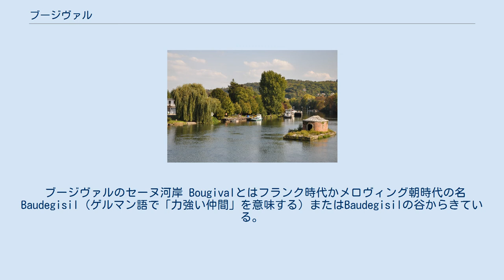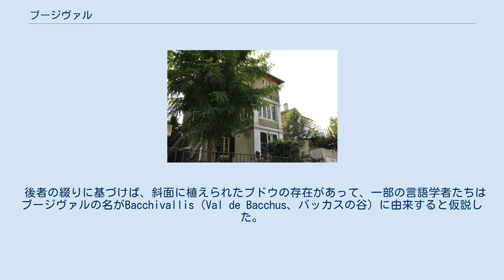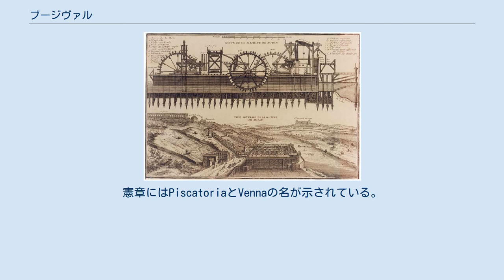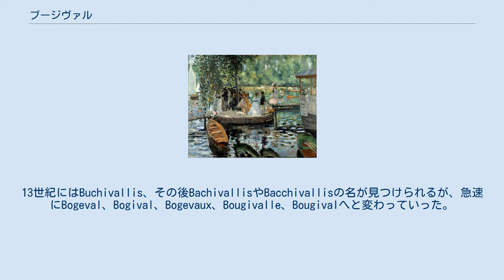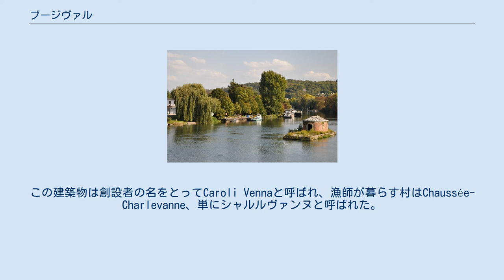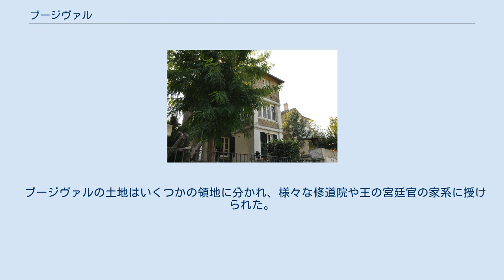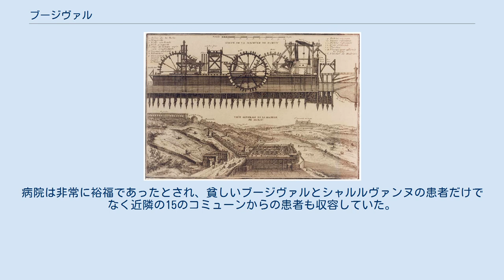ブージヴァル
ブージヴァル （Bougival）は、フランス、イル＝ド＝フランス地域圏、イヴリーヌ県のコミューン。
 閘門 ブージヴァルはセーヌ川左岸の湾曲した凹部にあり、サン＝ジェルマン＝アン＝レーのおよそ3km東に位置する。
ブージヴァルの位置はかつて水が流れていた沈没谷の河口部に当たる。
また、ブージヴァルはセーヌ川に浮かぶショーセ島の大部分と、ロジュ島も面積に含んでいる。
これら2つの島の間には閘門がある。
 ブージヴァルの標高は多様性に富む。
閘門では23.73m、教会では29.50mで、標高の最高地点は駅の近辺である。
 東はリュエイユ＝マルメゾン、南はラ・セル＝サン＝クルー、西はルーヴシエンヌ、北のクロワシー＝シュル＝セーヌはセーヌ川右岸で向かい合う。
 コミューンの土壌は全体的に石灰岩質である。
 コミューンには川沿いを走る県道113号線と、南北に通じる県道321号線が通じている。
後者はブージヴァル橋を右に向かって横切り、クロワシー＝シュル＝セーヌとの往来ができる。
 ブージヴァル駅はサン・ラザール駅からサン・ノム・ラ・ブルテシュ駅の区間の路線が通じる。
しかしブージヴァル駅はラ・セル＝サン＝クルーの領域内にある。
 コミューンの領域は高度に都市化されているが、特に南西端はルーヴシエンヌの森の一部をなす手つかずの森林が残されている。
 ブージヴァルのセーヌ河岸 Bougivalとはフランク時代かメロヴィング朝時代の名Baudegisil（ゲルマン語で「力強い仲間」を意味する）またはBaudegisilの谷からきている。
フランク族の王子ムンデリックの子孫、ボドギセル（Bodogisel）に由来するのかもしれない。
 その他に、ブージヴァルは「沼地の谷」（Val des Boges）と呼ばれていたという説がある。
このケルト語の名は、石炭やチョーク、石が産出された谷の両側を示すのに用いられた。
Val des Bogesは次第にBeudechisilovalle、Bogeval、Bogival、Bogevaux、Bogivaut、Bougivallis、Buchivallis、Burgi Vallisと変化していった。
13世紀にはBachivallisとなっていた。
 後者の綴りに基づけば、斜面に植えられたブドウの存在があって、一部の言語学者たちはブージヴァルの名がBacchivallis（Val de Bacchus、バッカスの谷）に由来すると仮説した。
 一部の学者たちはブージヴァルが「ウシの谷」を意味するVal des Bœufsから派生したと信じている。
重要な家畜の市がラ・セル＝サン＝クルーにあったからである。
これらのウシはシャルルヴァンヌ・ラ・ショーセから市場へ向け出荷され、「ウシの谷」を通過した。
1250年に市場はポワシーに移転した。
 ブージヴァルの起源は、9世紀に知られていたシャルルヴァンヌの集落である。
811年から829年にかけてのルイ敬虔王のディプロマにおいて、初めてまちに人が居住していたことが報告された。
この中で敬虔王の曽祖父カール・マルテルがパンセレ地方（メロヴィング朝時代にガリア人が居住）のセーヌ河岸（現在のリュエイユ＝マルメゾン）に漁場を築き、漁場はサン＝ジェルマン＝デ＝プレ修道院に授けられたという。
憲章にはPiscatoriaとVennaの名が示されている。
同じ場所は1008年に死んだ歴史家エモワンが、パリ周辺とKaroli-VennaとKaroli-Piscatoriaがノルマン人に荒らされたと記している。
 シャルルヴァンヌは、現在のラ・ショーセ島（La Chaussée、現在はリュエイユ＝マルメゾンに属し、ブージヴァルでない）と同じ場所である。
13世紀にはBuchivallis、その後BachivallisやBacchivallisの名が見つけられるが、急速にBogeval、Bogival、Bogevaux、Bougivalle、Bougivalへと変わっていった。
 ブージヴァルには丘陵でいくつかの斧や石器が見つかっているように、先史時代から人が定住していた。
ケルトの時代であれば、「湿地」の名の記憶しかなく、7世紀からブージヴァルの歴史を再構築することが可能であるが、我々は13世紀からのみBeudechisilovalleの名がブージヴァルの前身として現れるのを知っている。
しかしながら、現在のブージヴァルは、かつて2つに分かれそれぞれ別の自治体であったブージヴァルとラ・ショーセ・...